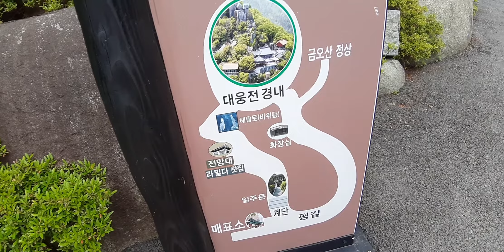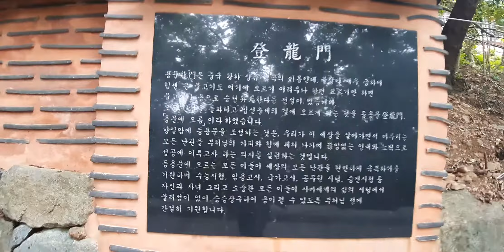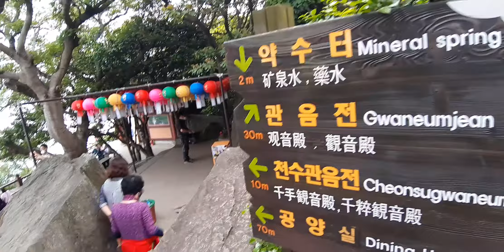여수 향일암 (항일암) 사찰 가는길 추천합니다,향일암 (向日庵)은 말 그대로 태양(해)를 향해 세워진 암자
해탈문과 관음전 그리고 주요 사찰 건물을 들어가려면..자연석으로된 큰 바위나 굴을 통과해서 가야하는 재미와 기타 여러 사찰과는 다른 묘미가 있는 절로,입장료가 성인 2500를 지불하고 입장하고요, 마을 분들은 알아서..마을길로 그냥 산책삼아..가시기도 하더라고요 사찰 정상에서 바라보는 임포항의 전경도 무척 아름답습니다. 올라가실때, 천천히 쉬엄 쉬엄 올라가시면 됩니다,그리고 이 사찰은 태양을 향한 사찰 이라는 뜻이라고하니..향일암도 맞고, 항일항도 의미상으로는 둘다 맞지만 여수관광안내도나 마을에는 향일암으로 사용해서 정식명칭은 향일암 (向日庵)은 말 그대로 태양(해)를 향해 세워진 암자다,